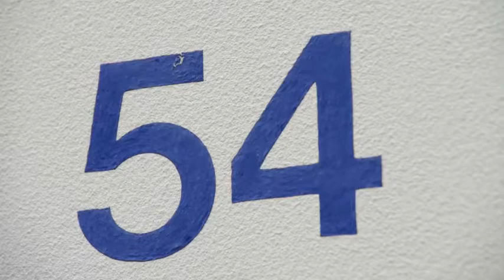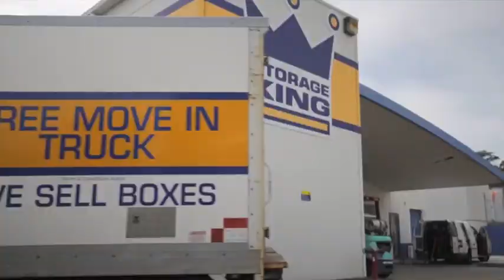Storage King Greenacre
Meet the team at Storage King Greenacre!

We specialise in Storage for the Greenacre Bankstown Area. At Storage King Greenacre, we have experienced and friendly staff that are ready to assist you with your storage needs. Our large facility conveniently located off the Hume Hwy at Greenacre, (near Bankstown) is purposely built with small and large units available to accommodate your needs.

Storage King Greenacre are proud sponsors of the SES (State Emergency Service) and Birrong Public School.